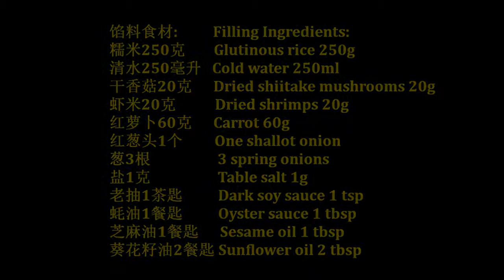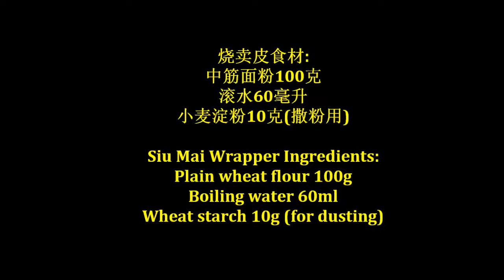糯米烧卖Glutinous Rice Siu Mai又软又薄烧卖皮制做和包烧卖技巧Techniques of Making Siu Mai Wrappers & Wrapping Method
视频详细介绍如何制做又软又薄的烧卖皮和包烧卖的技巧。皮薄、馅料饱满, 营养早餐茶点。
This video shows the techniques of how to make soft and thin Siu Mai wrappers and the wrapping method. Thin skin, full filling, nutritious breakfast dim sum.